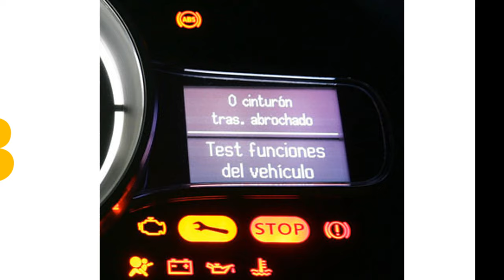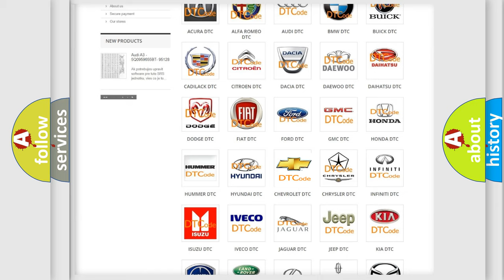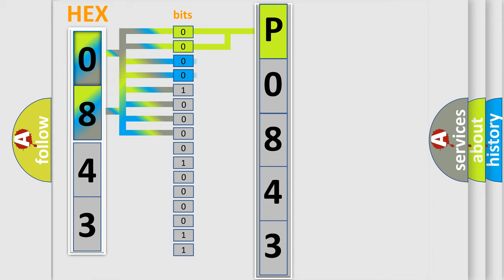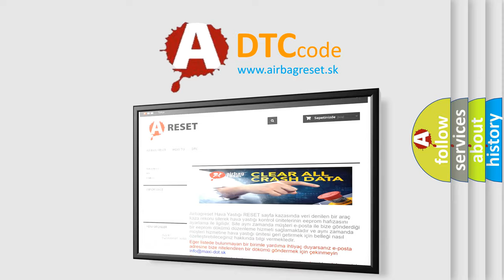DTC Chevrolet P0843 Short Explanation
Contents:
0:21 Basic DTC analysis according to OBD2 protocol standard.
1:48 Insight into programming
2:58 A diagnostically understandable description of the Diagnostic Trouble Code
3:05 Basic error definition

Make:
Chevrolet
Code:
P0843
Definition:
AV Control Unit (HDD Access)
Description:
Internal malfunction of AV control unit (HDD access error) is detected.
Cause:
 If the music box function has no malfunctions,then there is a possibility of the detection of a temporary malfunction. Replace the AV control unit if the malfunction occurs constantly.